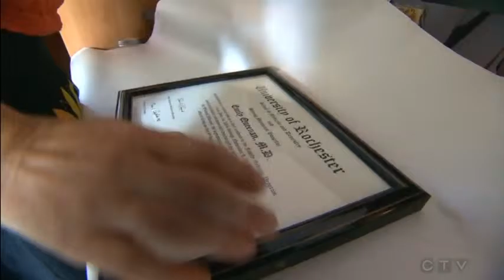American doctors moving north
The American medical model has devolved into an economic process by which everyone along every step of the way is worried about maximizing profits.

For those who take the Hippocratic Oath, this is anathema. These people are disgusted with it all about money and not about health and well-being.

Some of those people are now abandoning the U.S. and heading to more-humanitarian pastures, including Canada where universal coverage is more accepted than it is here.